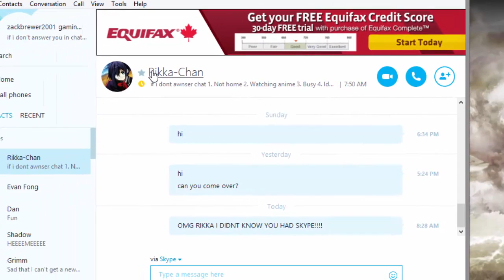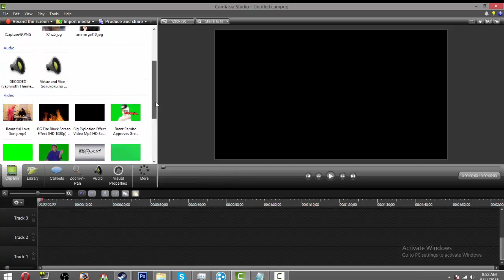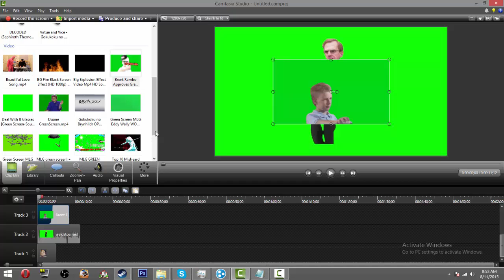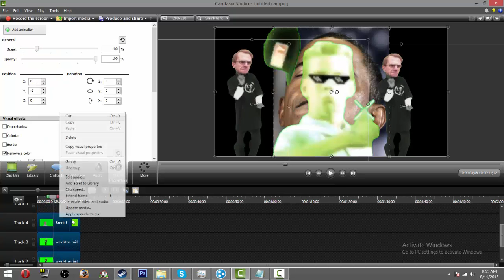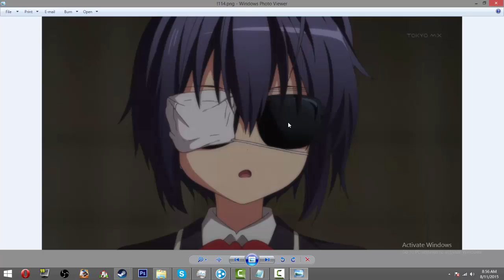random stuff on my desktop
bye FISH!